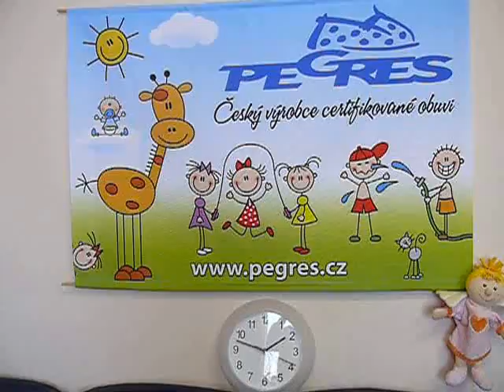Losování výherce soutěže s PAPUČKAMI k POMALOVÁNÍ - 2. kolo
Mrkněte se, kdo vyhrál kožené ručně šité botičky firmy PEGRES obuv s.r.o. A to stačilo jen pomalovat papučky k pomalování a poslat fotku na soutez(zavinac)pegres.cz